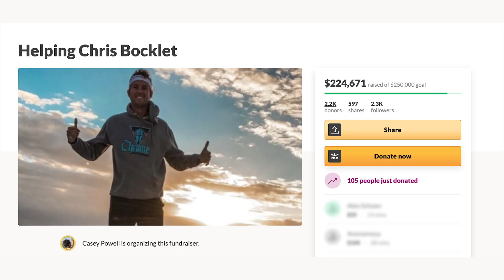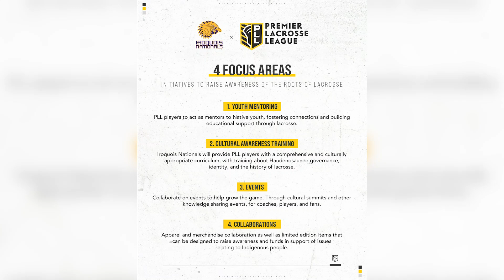PLL SEASON 3???! (NEW TEAM) | Weekly Watch